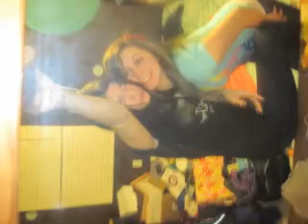Newer pics.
Some newer ppics!